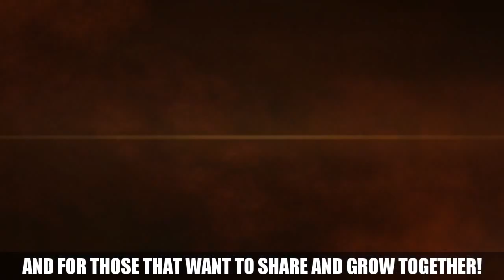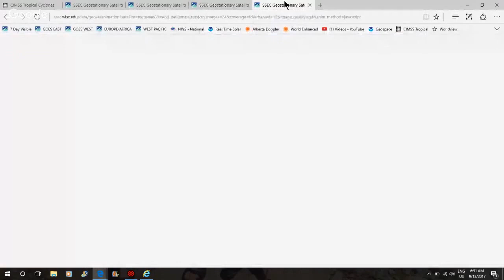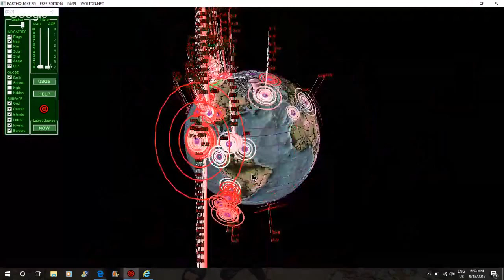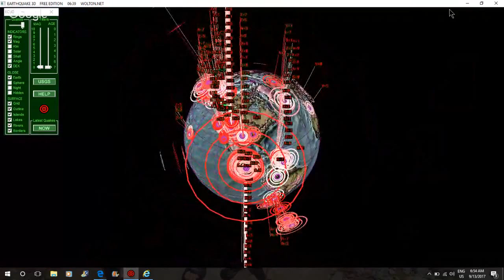5 Tropical Storms Churning in OUR Oceans/Large Typhoon Forming behind Talim & Doksuri 9/13/2017